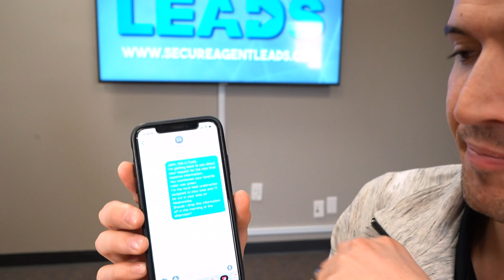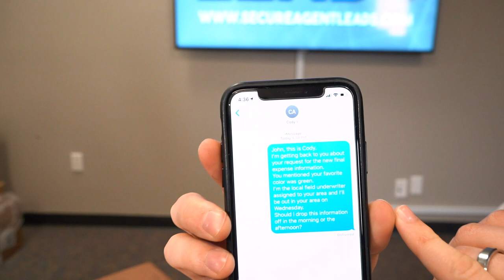Should You Text An Insurance Lead?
Should You Text A Lead?? 📲

Here me out for a second...

How many unread emails versus texts do you have right now? 🤔

If you’re like most people, the first number is far bigger than the second. According to a recent study, 98% of all text messages are opened compared to 22% of emails.

A separate study found nine in 10 texts are read within three minutes of delivery.

Insurance agents should take note of this statistic and use texting as a way of contact your leads!